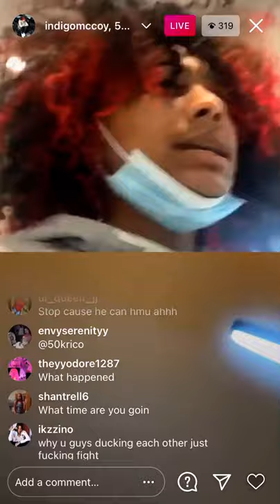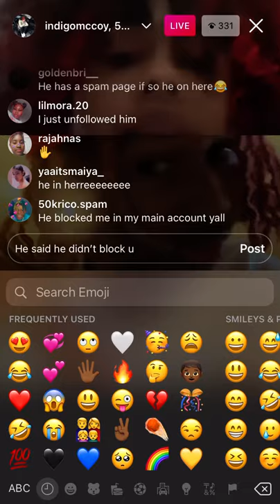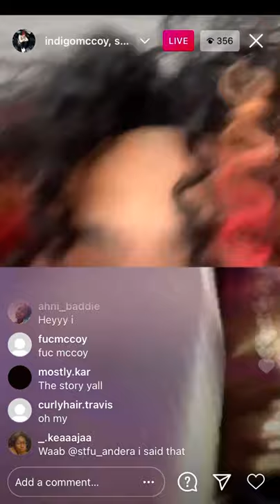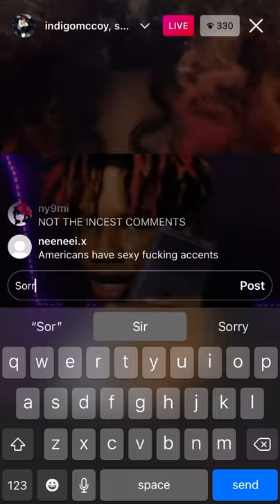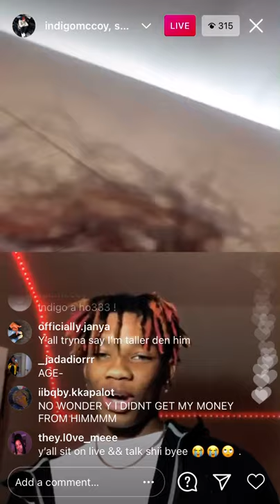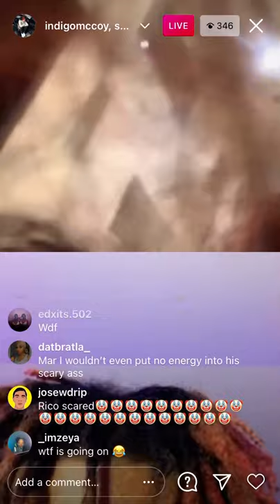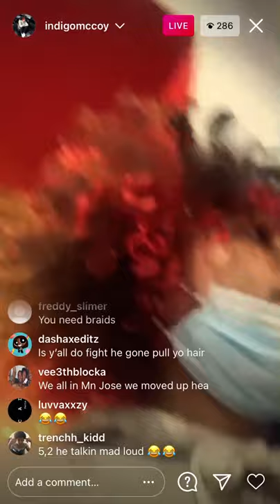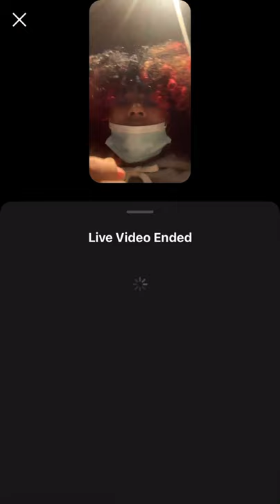Indigomccoy and 50kfrost beef with 50krico